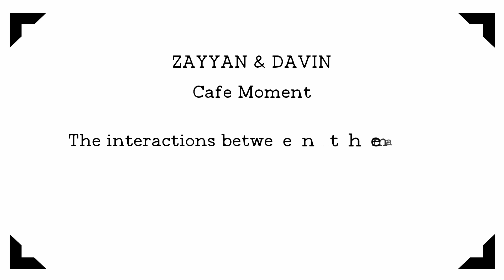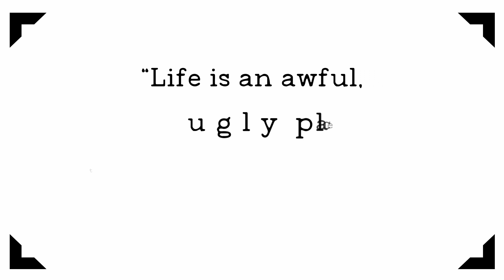[231125] "ZAYVIN" XODIAC CAFE EVENT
Always add proper credit and link back to this channel.
Thank you for your kindness and support for our ZAYYAN and XODIAC 💛